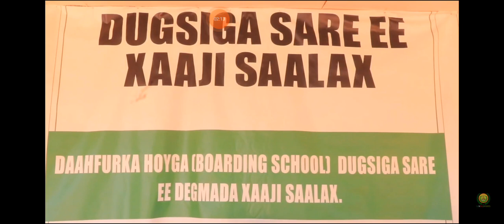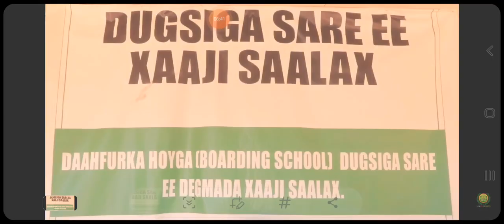5th Top School in Somaliland.Dahfuurka Xaaji Saalax Boarding Secondary School.Dugsiiga Sare Xaaji S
ha la Kabo Digsiiga #

Dahfuurka Xaahi Saalax Boarding Secondary School.Dugsiiga Sare Xaaji Saalax